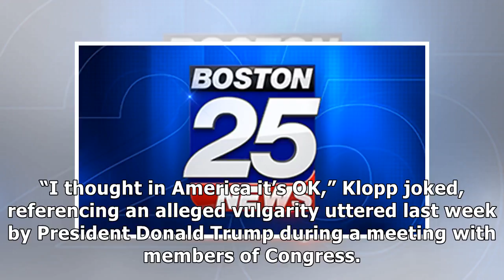Liverpool coach swears on the air, says 'i thought in america it's ok'